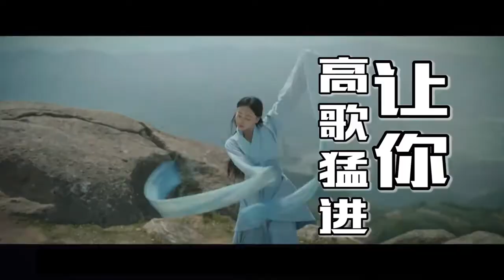《皓镧传》【幕后花絮】| 李皓镧加油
订阅我们观看更多：☞China huanyu entertainment Official Channel： 主演：吴谨言、聂远、茅子俊、海铃、宁静、王志飞 简介：该剧讲述战国末期秦赵争锋，女主人公李皓镧与嬴异人、吕不韦各为目的结成同盟，历经九死一生，合力登上先秦最高权力巅峰的故事 This show is set in the end of Warring States period, when Qin state and Zhao state foght for the ruling of the kingdom. The leading female character Li Haolan formed alliances with Ying Yiren and Lv Buwen for different purposes. They went through many conflicts and fights. In the end, they reached the top of power in Qin dynasty together.